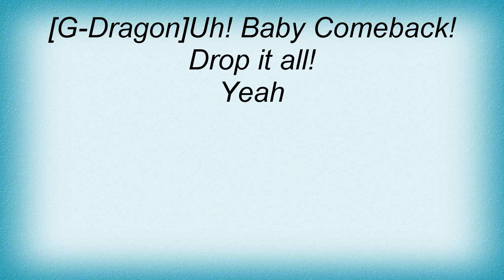Bigbang - Bad Boy Lyrics